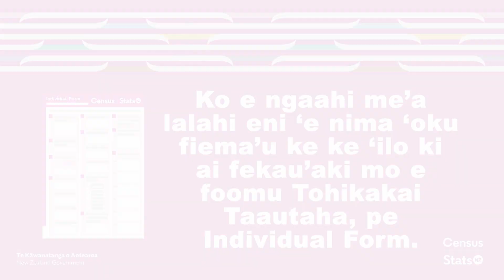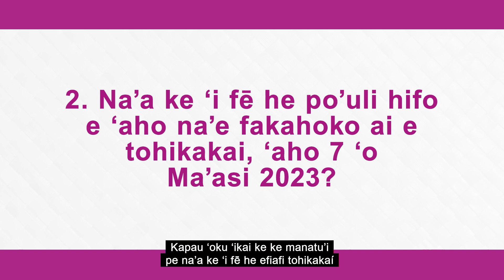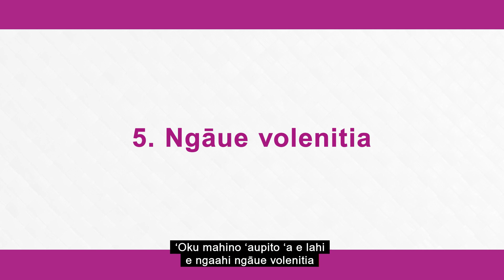2023 Census Individual Form: 5 things you need to know (Lea Faka-Tonga)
This video explains some key information about the 2023 Census Individual Form in Lea Faka-Tonga.